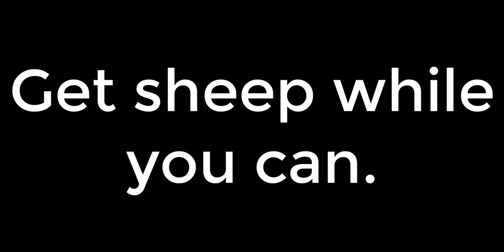Nobody: Minecraft sheep be like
sheep. BAHHHH

Game I was playing: wait this ain't roblox-